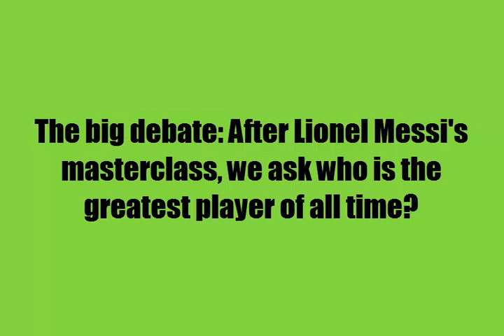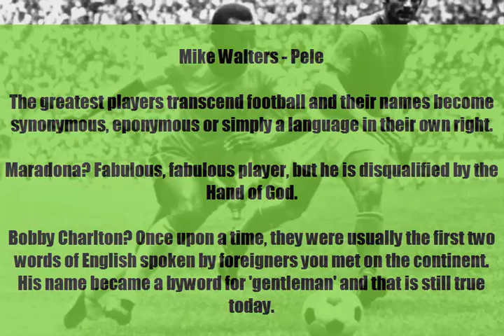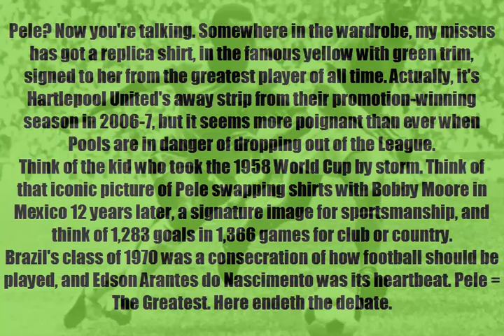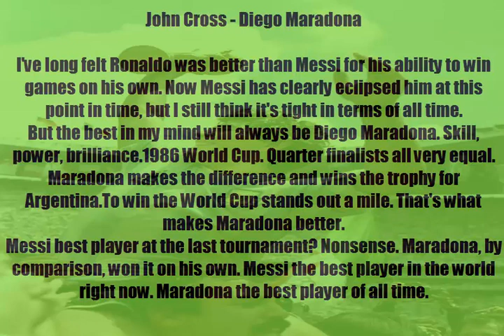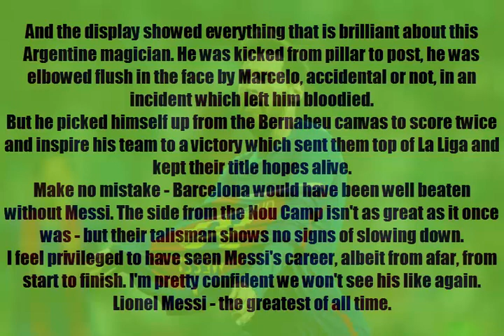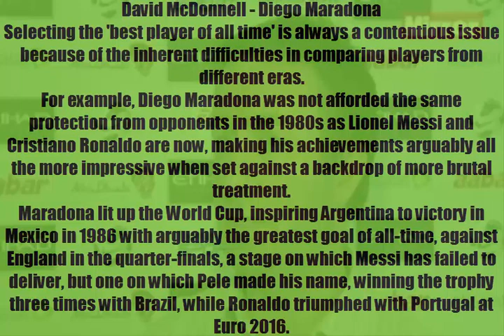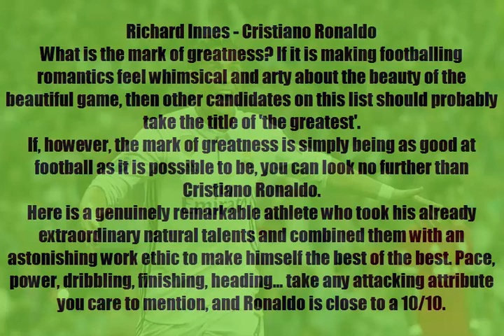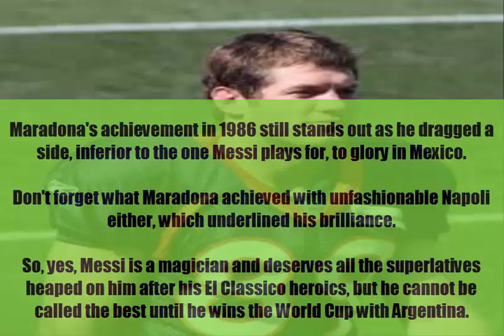The big debate: After Lionel Messi's masterclass, we ask who is the greatest player of all time?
The Argentine's latest exploits have strengthened his case, but our reporters reveal their favourite ever player